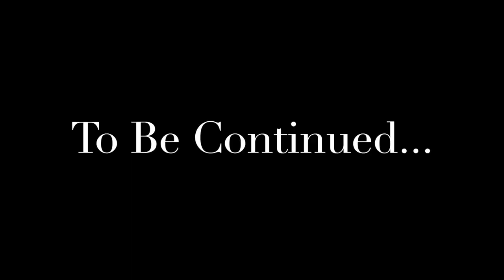Zelda Breath of the Wild | Nintendo Switch Lite | Gameplay #5